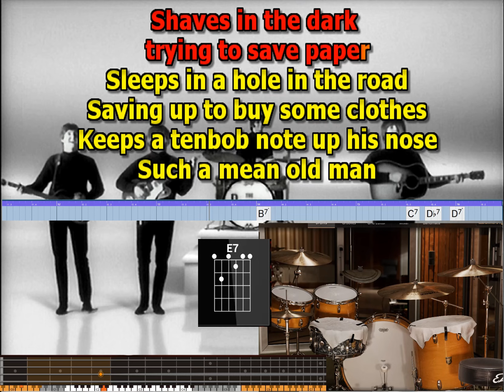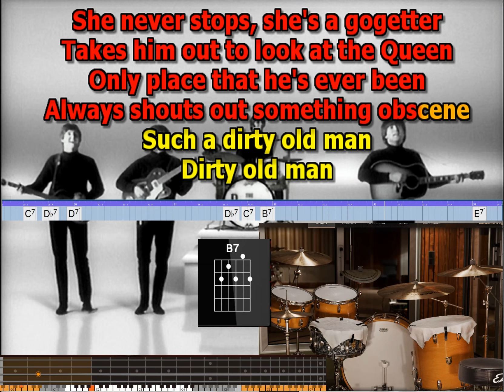Mean Mr. Mustard Beatles best karaoke instrumental lyrics chords tabs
Tempo 102   instrumental

“Mean Mr. Mustard”

Song Written: March 1968 to July 24, 1969
Song Recorded: July 24, 25 & 29, 1969
First US Release Date: October 1, 1969
First US Album Release: Apple SO-383 “Abbey Road”
British Album Release: Apple PCS 7088 “Abbey Road”
US Single Release: n/a
Highest Chart Position: n/a
Length: 1:06
Key: E major
Producer: George Martin
Engineers: Geoff Emerick, Phil McDonald, John Kurlander
Instrumentation (most likely):

John Lennon - Lead Vocals, Rhythm Guitar (1965 Epiphone ES-230TD Casino), Piano (1905 Steinway Vertegrand)
Paul McCartney - Bass (1966 Fender Jazz Bass), harmony vocals
George Harrison - Lead Guitar (1968 Fender Rosewood Telecaster)
Ringo Starr - Drums (1968 Ludwig Hollywood Maple), tambourine